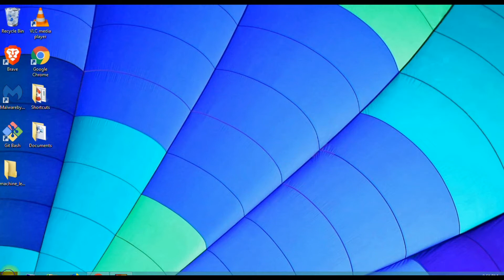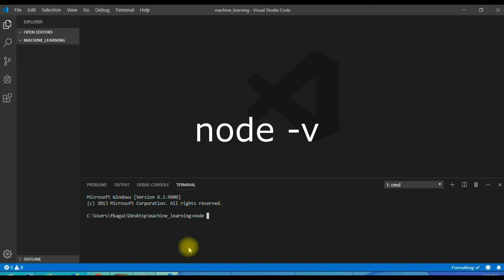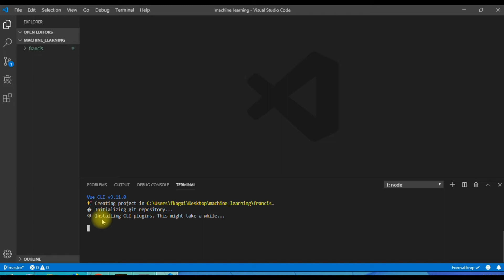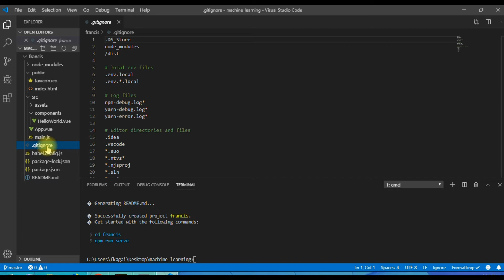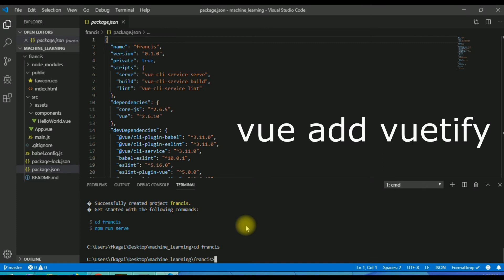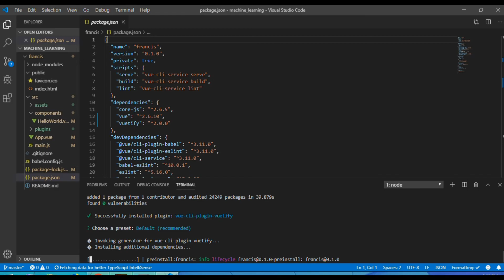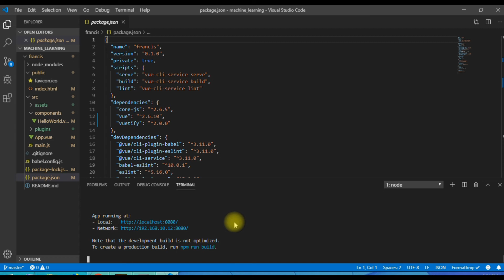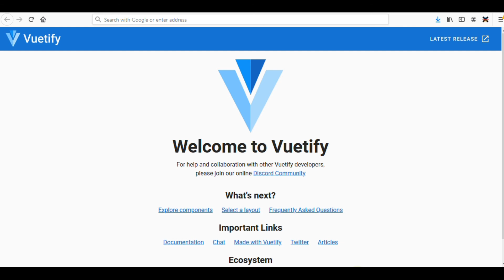Part 4 Installing Vue Js and Vuetify Plugin with Vue CLI 3 tools for Machine Learning Projects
Installing Vue Js and Vuetify Plugin with Vue CLI 3 tools:  Vue (pronounced /vjuː/, like view) is a progressive framework for building user interfaces.   Basic Steps and procedures.  JavaScript Vju js   Installing  Vju js  & Vuetify using Vue CLI 3 and npm.  This is a complete guide and a Vju js CLI 3 tutorial with Vue npm to create vue projects for beginners.  In this Vue CLI 3 tutorial using with Vue npm tools. I have explained the Vue CLI 3 Basics and also the process of  integrating Vju js with Vuetify in Windows environment . By the end of this Vue CLI 3 tutorial, you will learn commands for Installation such as npm install, npm install vue cli , vue create among others.

By the end of this   Vue CLI 3 tutorial, you will understand why Vue js  has become very popular in the past few years.  This Vue CLI 3 Tutorial follows the following steps for   creating a Vue.js application.

0:00 - 0:51 -  Vue CLI 3- Installing node.js environment
0:52 -  3:00 - Vue CLI 3 - installing Visual Studio Code as our IDE
3:01 - 3:35 -  Vue CLI 3 - Creating the Project Directory for vue.js files
3:36 - 4:28  - Vue CLI 3 - Accessing the directory using Visual Studio code
4:29 - 5:52  - Vue CLI 3- Checking development Environment and Installing Vue CLI tools |  npm install -g @vue/cli

5:53 - 9:06  Vue CLI 3 -  Create Vue Project | vue create projectname | Vue.js directory explained

9:07 - 11:46. Vue CLI 3 -  Install Vuetify Plugin for user interface | vue add vuetify Vuetify explained
11:47 -  Vue CLI 3 Run and test the project | npm run serve | explanation of how it works.